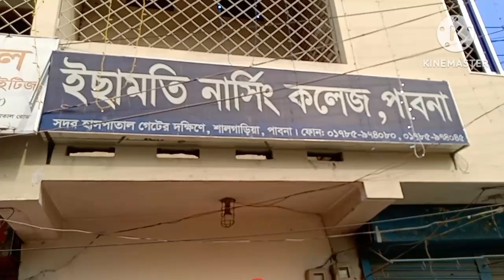আন্তর্জাতিক 'নার্স ডে' উদযাপন। পাবনার ইছামতি নার্সিং কলেজে 'আন্তর্জাতিক নার্স ডে' পালন।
আন্তর্জাতিক 'নার্স ডে' উদযাপন।  পাবনার ইছামতি নার্সিং কলেজে 'আন্তর্জাতিক নার্স ডে' পালন।প্রিয় দর্শক আমি মোঃরফিকুল ইসলাম ০১৫৩১১২৭০৫৬।আমার ইউটিউব চ্যানেল"শাজারাতুন নুর" এ আমি নিয়মিত কৃষি ফসল, কবিরাজি ও ভেষজ গাছ গাছড়ার উপকারিতা বিষয়ক ভিডিও নিয়মিতভাবে আপলোড দিয়ে থাকি।
 এই ভিডিওটিতে আমি, পাবনার  ইছামতি নার্সিং  কলেজে পালন করা আন্তর্জাতিক নার্স ডে এর সম্পূর্ণ চিত্র তুলে ধরেছি।  । আশা করছি ভিডিও আপনাদের ভালো লাগবে। ইনশাআল্লাহ।
 আন্তর্জাতিক নার্স ডে উদযাপন।
পাবনার ইছামতি নার্সিং কলেজে আন্তর্জাতিক নার্স ডে পালন।
শাজারাতুন নুর।
নার্স ডে।